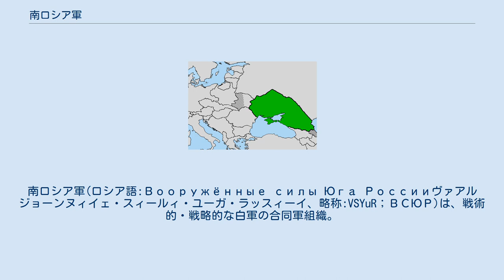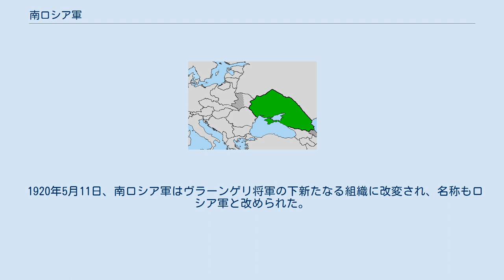南ロシア軍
南ロシア軍(ロシア語:Вооружённые силы Юга Россииヴァアルジョーンヌィイェ・スィールィ・ユーガ・ラッスィーイ、略称:VSYuR；ВСЮР)は、戦術的・戦略的な白軍の合同軍組織。
ロシア南部において1919年から1920年の間存続し、ロシア内戦に参加した。
 1919年10月の時点で最大兵力27万に達し、火砲600、戦車38、航空機72、艦船120を保有した。
 南ロシア軍は、1919年1月8日に白軍の義勇軍とドン全大軍が共同して赤軍との戦闘にあたった結果として結成された。
 1919年5月17日には、南ロシア軍は南部戦線のソヴィエト勢力の撃滅とモスクワの占拠を目指し大規模攻勢を開始した。
 5月中旬、南部戦線の軍勢はヴラジーミル・ギッチスの指揮の下7万3千に達し、460門の火砲を以ってドンバスへ進撃した。
戦闘は、ドネツ川とマヌィチ川で行われた。
 5月17日から24日にかけて、義勇軍、ドン軍、カフカース軍からなる南ロシア軍は、アントーン・デニーキン将軍の総軍指揮の下反撃に打って出、戦線を突破、アゾフ海域からカスピ海域までの一端を占拠、ウクライナ・ソヴィエトの首都ハリコフに大打撃を与えた。
 同時に、ソヴィエト軍背後のドン上流、ウクライナ、ヴォローネシュ、タンボーフ県で蜂起が発生した。
この鎮圧には、多大な兵力が必要とされた。
 こうした困難な状況の連続を受け、5月から6月にかけてソヴィエト軍は重要な地域であったドンバス、ハリコフ、ツァリーツィンを放棄せざるを得なくなった。
 7月3日、デニーキンは自軍をモスクワへ向けて進撃させた。
しかしながら、ソヴィエトの司令部は全力を持って南部戦線の補強に努めた。
7月、その軍勢は18万を数え、900門の火砲を装備した。
デニーキン軍の進撃速度は鈍った。
ただ、右翼のカフカース軍が北へ突破し、7月22日にカムィーシンの占領に成功したのみであった。
 8月中旬、ソヴィエト軍の南部戦線は白軍勢力の撃破とドン下流域の支配、そして北カフカースへの敵主力の退却阻止を目指して反撃を試みた。
 敵が反撃の準備を行っていることを察知し、デニーキン軍司令部はその阻止に取り掛かった。
8月10日には、赤軍の背後からコンスタンチーン・マーモントフ将軍に率いられたサーベル兵6千、銃剣兵3千、火砲12門からなる第4ドン・コサック軍団が奇襲を加えた。
戦闘において、ソヴィエト司令部はミハイール・ラーシェヴィチを司令官とする内部戦線を形成した。
総勢2万3千、航空機と装甲列車を装備したラーシェヴィチ軍の迎撃を前にマーモントフ軍は瓦解し、残存勢力も戦線を離脱せざるを得なくなった。
 マーモントフ騎兵隊の奇襲は、赤軍の反撃を阻止することに失敗した。
8月14日、第9・10軍、セミョーン・ブジョーンヌイに率いられた騎兵隊、ヴォルガ・カスピ海艦隊分遣隊からなる特別集団は、ロストフ、北ノヴォホピョーロスク、カムィーシンに大打撃を与えた。
第8軍と第13軍の一部、ヴォローネシュ補強部隊からなるヴラジーミル・セリヴァチョーフの攻撃部隊は、リースキ地区からハリコフ近郊のクピャーンスクへ移動した。
この反撃により、ソヴィエト軍はハリコフとツァリーツィンへ再接近することに成功した。
しかし、いくつかの反撃は北方へ推し戻され失敗した。
南部戦線でデニーキン軍のモスクワ進撃を食い止めるのには丸1ヶ月かかった。
 9月、デニーキン軍は再び攻撃を続けた。
9月20日には、彼らはクールスクを奪回し、10月6日にはヴォローネシュを、10月11日にはチェルニーゴフを占領した。
北部を除くウクライナは、すでに8月に白軍によって占領されていた。
 10月11日、南部戦線のソヴィエト軍は再び反撃に転じた。
2週間以上にわたり、勝者が目まぐるしく交代する激闘が繰り広げられた。
白軍は、10月13日にオリョールを占領したが、10月20日には早くも同市を放棄し撤退した。
 10月末、義勇軍の頑強な抗戦はいよいよ崩壊した。
オリョール、ヴォローネシュを失い、南方へ撤退せざるを得なかった。
ドン軍の攻撃も、ソヴィエト軍の反撃に遭い11月12日に窮まった。
 南ロシア軍の攻撃は失敗し、これにより彼らの戦略上のイニシアチヴの喪失が齎された。
 1919年末から1920年初めにかけて、南ロシア軍は赤軍によって壊滅させられた。
残存兵力は、クリミア半島に逃れた。
デニーキン将軍と多くの将兵は国外へ亡命し、残る勢力はセヴァストーポリでピョー...